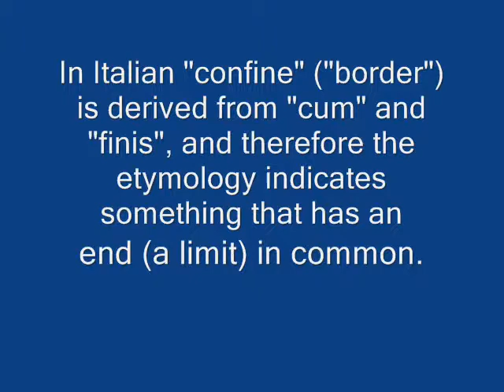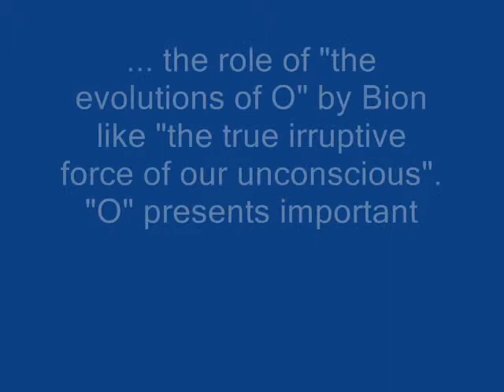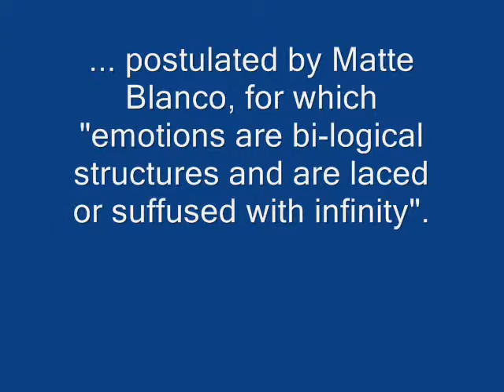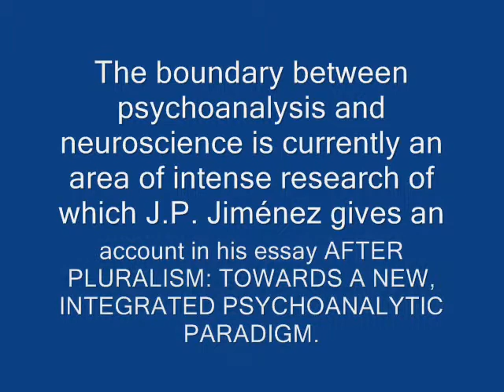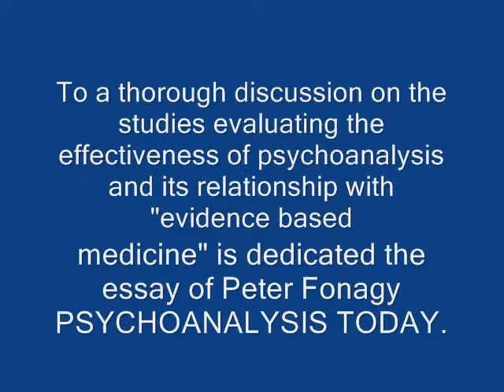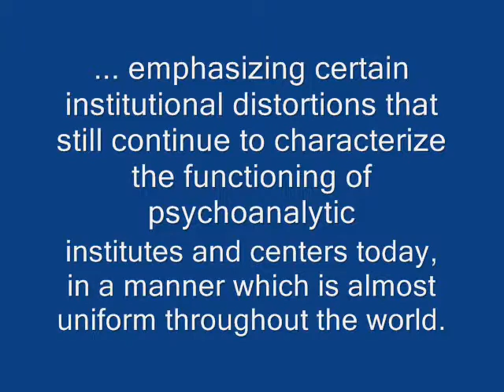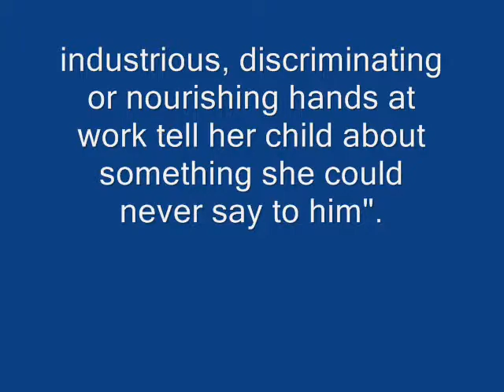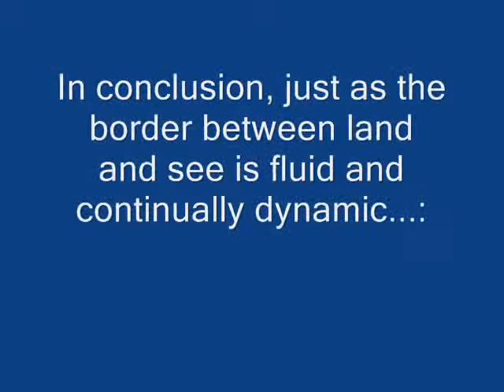Frenis Zero: PSYCHOANALYSIS AND ITS BORDERS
This video introduces the book "Psychoanalysis and Its Borders" (Frenis Zero Press, 2012), edited by Giuseppe Leo, and collecting writings by Janine Altounian, Peter Fonagy, Glen O. Gabbard, James S. Grotstein, Robert D. Hinshelwood, Juan P. Jimenez, Otto F. Kernberg, and Salomon Resnik. With this book the psychoanalytic journal Frenis Zero celebrates its ten years of existence.